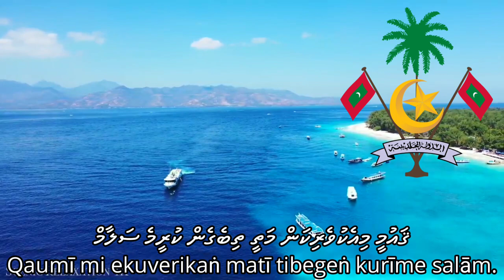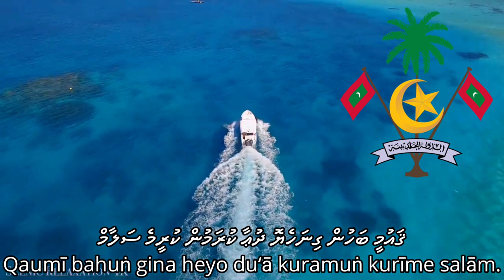The Maldivian National Anthem: ޤައުމީ ސަލާމް Qaumii Salaam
Chorus:
We salute you, o Motherland, in unity
With an abundance with well-wishes in our very own tongue

I
Bowing our heads to your crescent moon and star
With our bright colours streaming in the air, we hail our buoyant flag.

Chorus